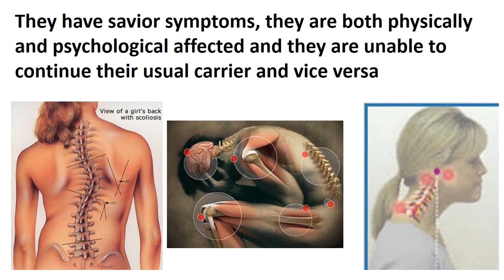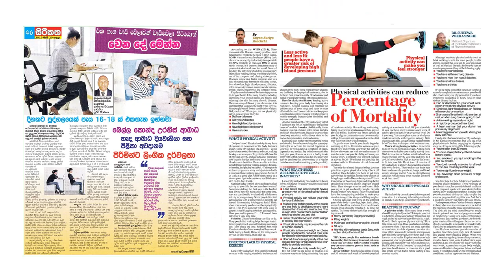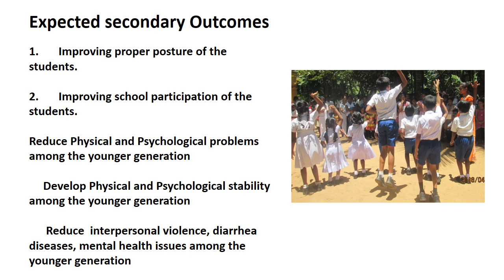improve in knowledge, attitudes and behavior of good Posture of adolescents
-Young population is not having their enough concern on the good posture in working or sitting or standing. There for them use a poor posture to perform carrier with daily living activities and end up with younger patients who are having savior symptoms with low path physiological changes, are mostly psychologically affected
Aim : Target  is to improve in knowledge, attitudes and behavior of good Posture among the younger generation
Method-
Arrange students awareness programs - to improve in knowledge, attitudes and behavior of good Posture among the younger generation
Continue postural assessment by Physiotherapist
 Introduce a grading and awards system for achievers to improve in knowledge, attitudes and behavior of good Posture among the younger generation .
Training and appoint the student leaders to guide  to improve in knowledge, attitudes and behavior of good Posture among the younger generation
Expected Main Outcomes
1.       improve in knowledge, attitudes and behavior of good Posture among the younger generation
Expected secondary Outcomes
1.       Improving proper posture of the students.
2.       Improving school participation of the students.
Reduce Physical and Psychological problems among the younger generation
     Develop Physical and Psychological stability among the younger generation
      Reduce  interpersonal violence, diarrhea diseases, mental health issues among the younger generation